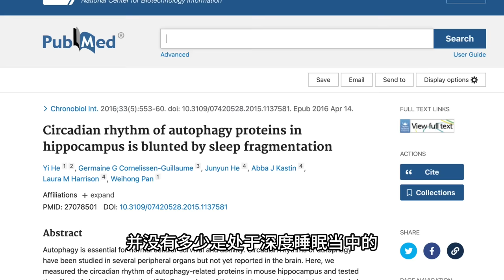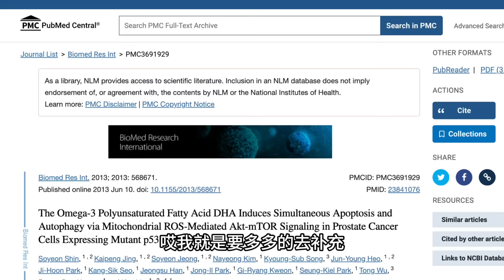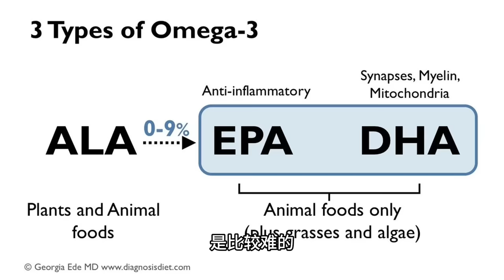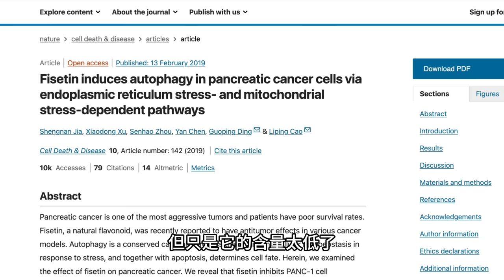不用长断食，促进自噬的7个方法！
自噬是身体回收利用老旧细胞的过程，可以减少炎症、延长寿命、提高新陈代谢、保护大脑、预防癌症、保护心脑血管健康、修复DNA等等。

自噬在我们的身体里一直在发生，但是一般情况下，我们要长断食48小时，才会加速自噬。但是长断食操作不好很容易伤害代谢，尤其是很多人都有过节食减肥经历，本来代谢速度就慢，长断食可能得不偿失。今天跟大家聊聊不需要长断食，就能促进自噬的7个方法。

加入莎啦的生酮讨论群：请加微信SaraJingsi

参考文献
Effect of fasting on cancer: A narrative review of scientific evidence
Acute Heat Exposure Alters Autophagy Signaling in C2C12 Myotubes
Effects of mild cold shock (25°C) followed by warming up at 37°C on the cellular stress response
Circadian rhythm of autophagy proteins in hippocampus is blunted by sleep fragmentation
The Omega-3 Polyunsaturated Fatty Acid DHA Induces Simultaneous Apoptosis and Autophagy via Mitochondrial ROS-Mediated Akt-mTOR Signaling in Prostate Cancer Cells Expressing Mutant p53
Fisetin is a senotherapeutic that extends health and lifespan
Fisetin induces autophagy in pancreatic cancer cells via endoplasmic reticulum stress- and mitochondrial stress-dependent pathways

免责声明：视频中提及的所有内容都基于本人亲身体验和网络资料，不保证资料的真实性、准确性和完整性，并且不能替代任何医疗建议或治疗。任何对于个人健康和身体的决定应该基于个人情况和专业医疗意见。本视频的商品链接仅为推荐之用，我们不对商品的真实性、物流、售后、售价等任何相关情况负责。在购买商品前，请自行甄别并审慎决定。我们强烈建议您在使用任何新的营养计划或健康计划之前，咨询您的医疗保健专业人士的意见和建议。